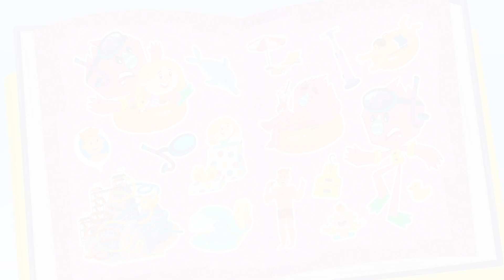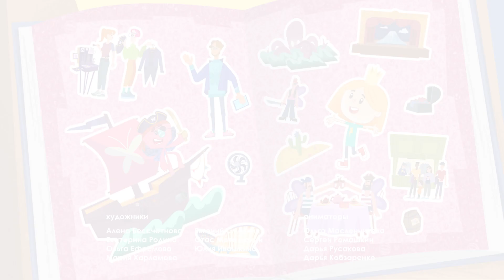Катя и Эф сборник 6 | все серии подряд с 16 по 18 | Приключения в городе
Катя и Эф куда угодно дверь с 10 по 13 серию:
[00:30] Чудо-шкаф
[05:29] Мокрое
[10:30] Бабочки-пираты

Поучительный мультик, который знакомит ребенка с разными видами деятельности. Показывает, что все профессии в нашей жизни нужны и важны. Главные героиня мультфильма – девочка Катя, у нее есть друг по имени Эф.

В своих путешествиях они рассказывают, как устроено все вокруг, что и откуда берется. Например, откуда утром булочки на завтрак, как из горы получаются вилки и ложки, почему подводная лодка все время тонет. Своими полезными советами, Катя и Эф, помогут детишками ориентироваться в мире  профессий и понимать, что откуда берется.

Любишь истории Умизуми и следишь как побеждаешь злодеев Нэлла - отважная принцесса? Отыскиваешь новые артефакты и узнаешь новое вместе с Дашей путешественницей? Тогда новый мультфильм Катя и Эф точно тебе понравится!